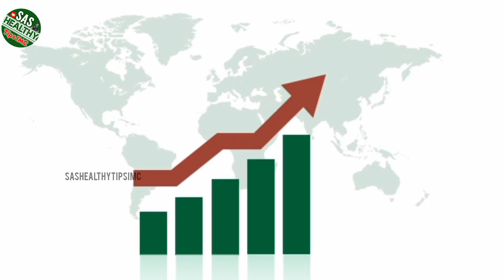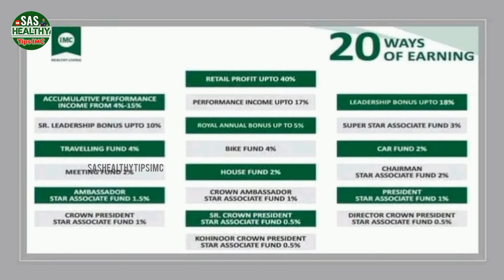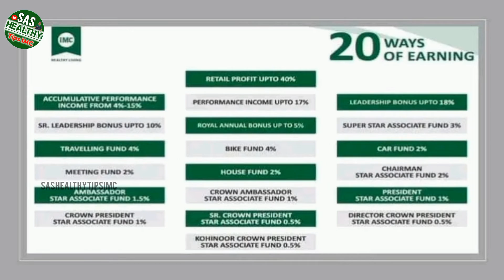2023 में IMC Business में ज्वाइन होने के फायदे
2023 में IMC Business में ज्वाइन होने के फायदे ||

howtojoinimc whyprevention shritulsi  imcbusiness  successtipsinnetworkmarketing

2023 में IMC Business में ज्वाइन होने के फायदे ||

@BestCompany इससे होने वाले 101% फायदे क्या हैं✓✓